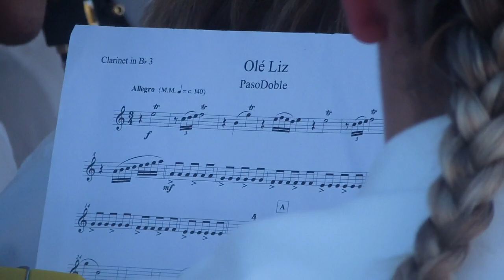Banda de Musica da Trofa (Maestro: Luis Campos) | PasoDoble de Concerto OLÉ LIZ de Vítor Resende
Banda de Musica da Trofa (Direcção: Maestro Luis Campos) interpreta o PasoDoble de Concerto OLÉ LIZ de Vítor Resende - Festas de Sta. Eufemia, Trofa_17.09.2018